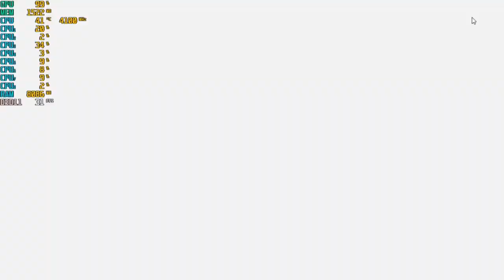Apex Legends - 720p with the Intel UHD 630 & Intel I3-10100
Cpu: Intel I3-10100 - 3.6ghz (4.2ghz with Turbo Boost)
Cpu Cooler: Cooler Master Hyper 212 Evo
Gpu: Intel UHD 630
Mobo: Asrock H410M-HDV ; LGA 1200
Ram: G.Skill 12GB DDR4 2666MHZ (Dual Channel)
Drives: 1TB SATA SSD + 2TB SATA HD
Case: Rosewill FBM-X2
PSU: 600w Raidmax vortex
OS: Windows 10 Pro.
Res: 720p
Settings: Low